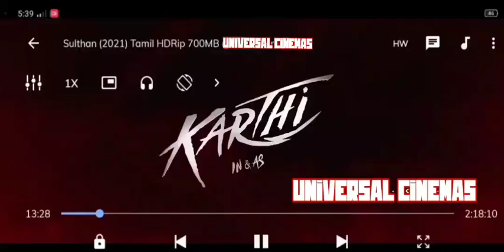Sultan Tamil Movie Short Video